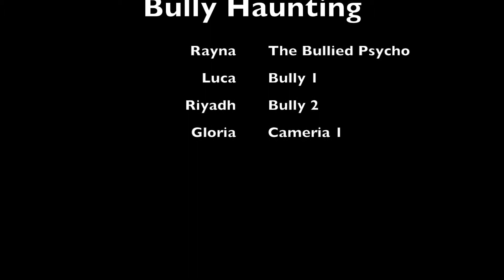A Silent Film: The Polka Dot Haunting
A story of two bullies and a revenge
No translation needed